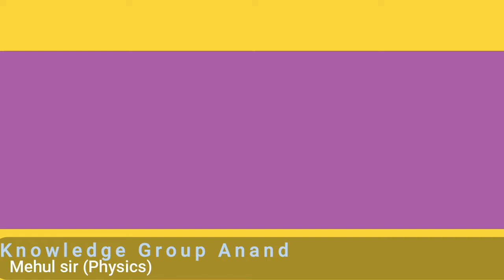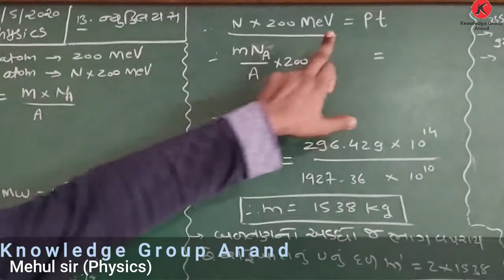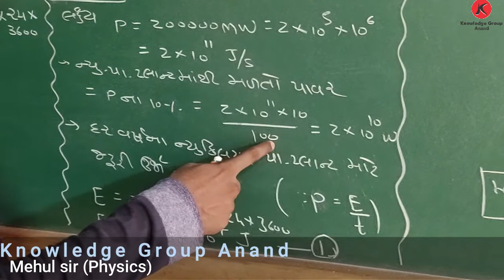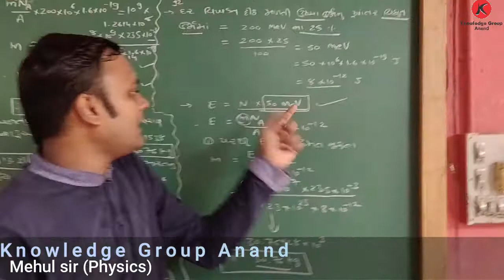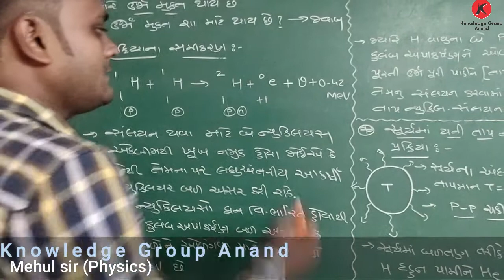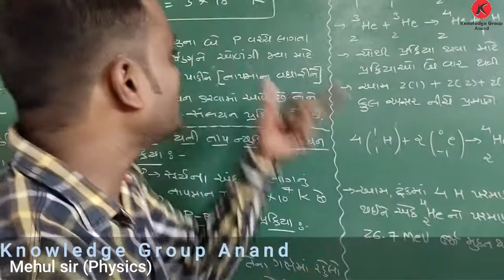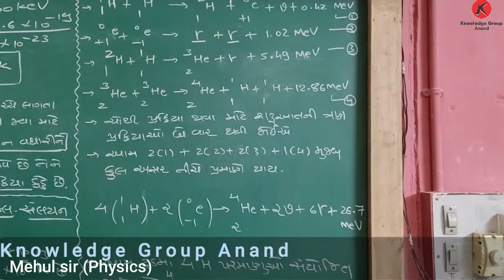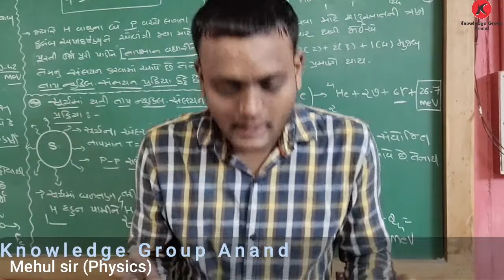class 12 Physics Guj med CH 13 Nucleus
ન્યુક્લિયર સંલયન, p-p ચક્રિય પ્રક્રિયા,
સ્વાધ્યાય ૧૩.૧૮,૧૩.૩૧